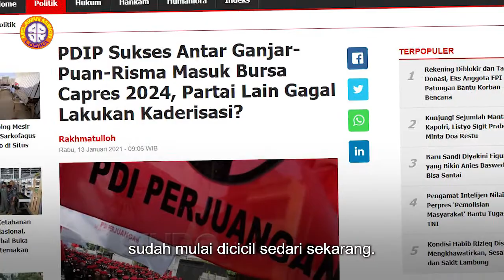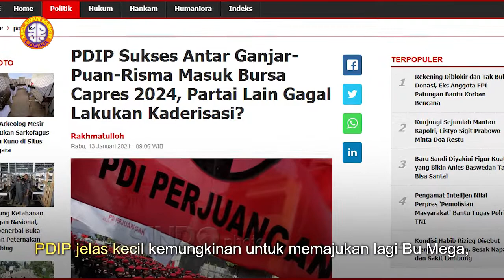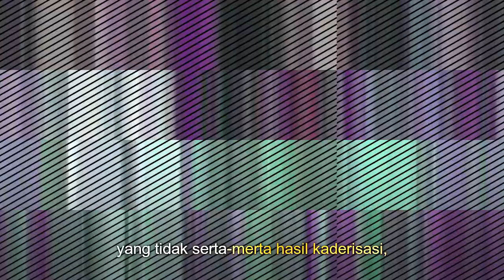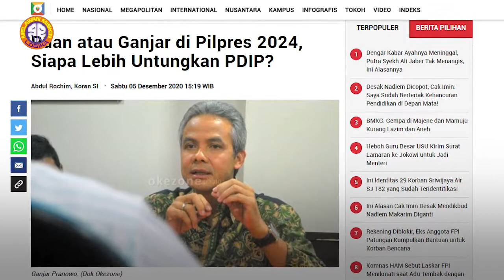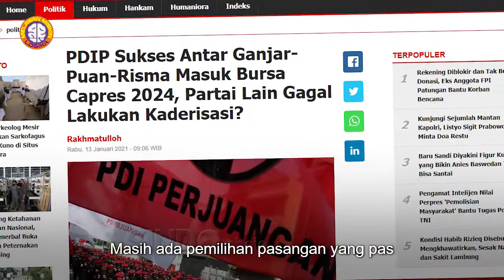Calon Banteng 2024; Ganjar, Puan, atau Risma?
Yang menarik adalah apa yang bisa dilakukan Partai Demokrasi Indonesia Perjuangan (PDIP) ketika berhasil menempatkan kadernya, tidak hanya satu tapi tiga, yaitu Ganjar Pranowo, Puan Maharani, dan Tri Rismaharini dalam bursa capres 2024 mendatang. Cukup luar biasa.